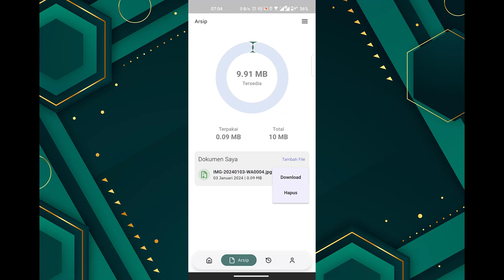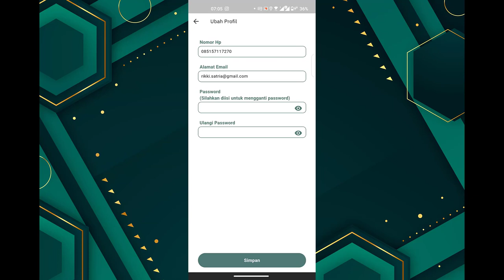5. Penggunaan aplikasi e-absensi untuk pegawai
Pegawai :
1. Login gunakan username (NIP/NIK) dan password yang telah buat saat registrasi
2. Lakukan absen tepat waktu (SOP sesuai kebijakan)
3. Pengelolaan  arsip
4. Riwayat kehadiran
5. Profil
6. Pengaturan edit data, penggunaan sidik jari dan tentang aplikasi